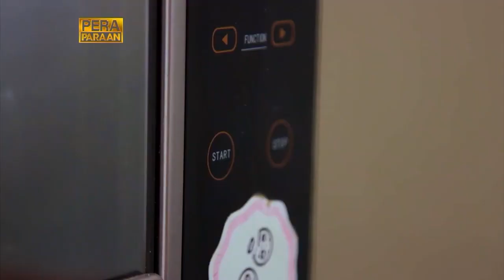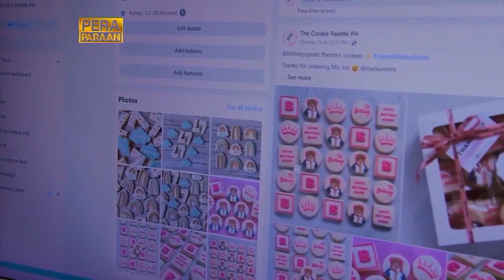Sideline noon, kumikita na ng 30,000 pesos kada buwan! | Pera Paraan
Aired (December 10, 2022): Pinatunayan ng isang business owner na kung gusto, may paraan. Kaya ang kanyang sideline na pagbebenta ng cookies, ngayon ay kumikita na ng nasa P30,000 kada buwan! Panoorin ang video!